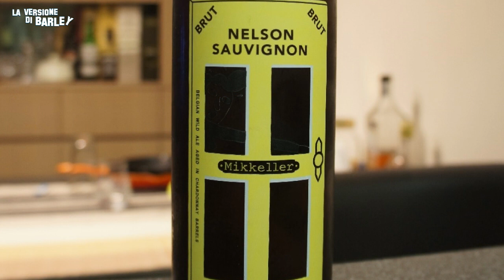EP28: BREAKING THE WAVES - Il FILM che mi ha cambiato la VITA!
Voi avete un film che vi ha letteralmente cambiato la vita?
Io sì...ed è BREAKING THE WAVES di LARS VON TRIER.

Vi spiego perché...

Comprate birra buona su 1001BIRRE.IT

Bevete bene su BUSADEIBRIGANTI.COM